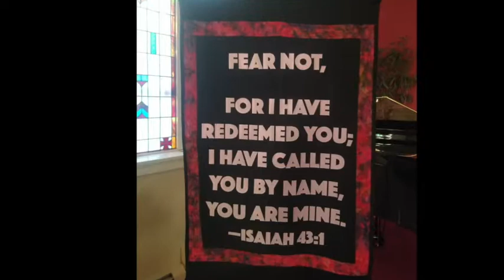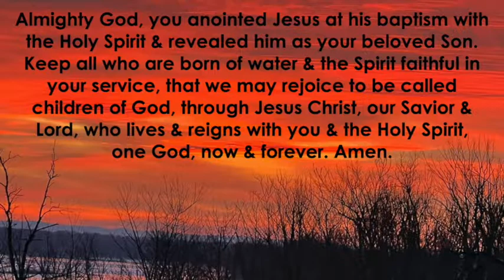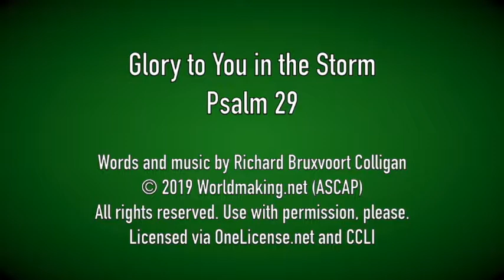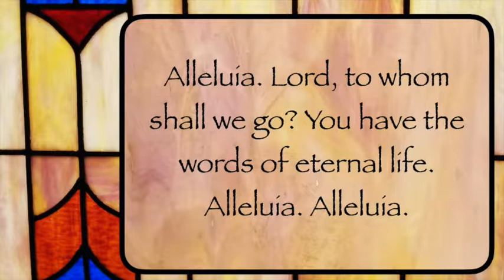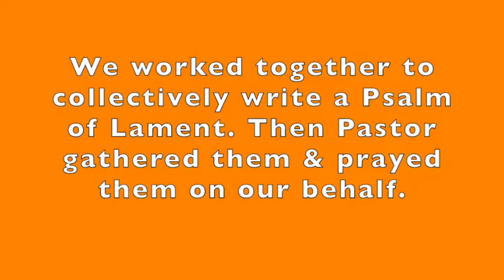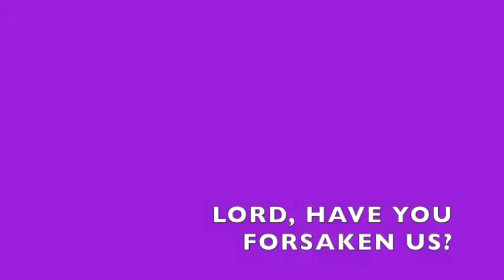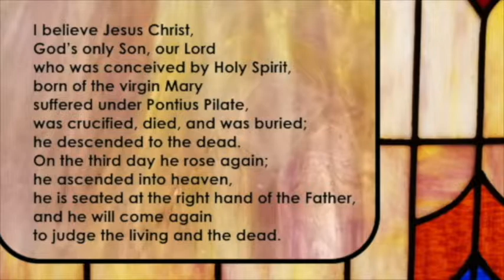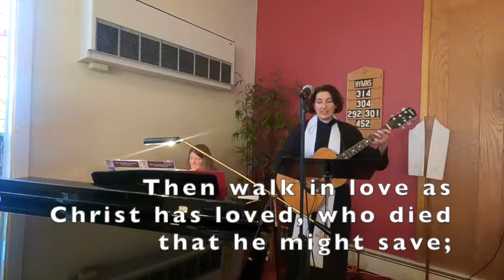Worship for the Baptism of our Lord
Our Savior's Lutheran Church (Evangelical Lutheran Church in America) of Lansing, Iowa invites you to join us for on-line worship on January 9, 2022.

Today's musicians are Laurie Burkhart, Ann Fields and Laura Gentry

Thank you all for your generous contributions to our ministry. You may give to Our Savior's Lutheran conveniently on-line through Tithe.ly:

Alternatively, you may mail financial gifts the church:
Our Savior's Lutheran